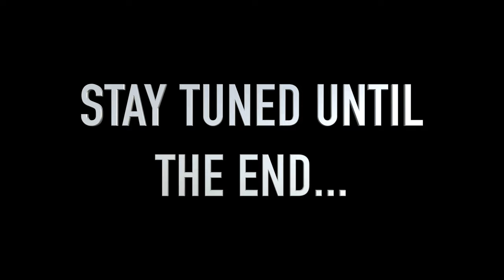I SAW A GREMLIN - My First HBCU/FLORIDA A&M College Party (STORYTIME)